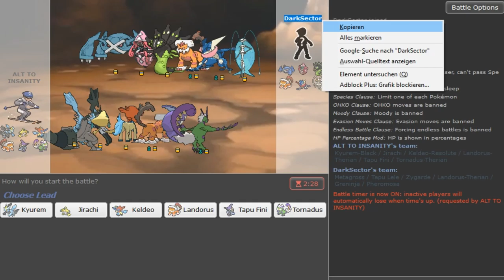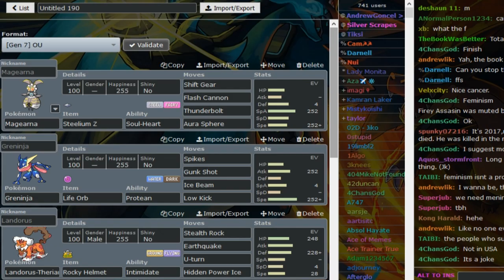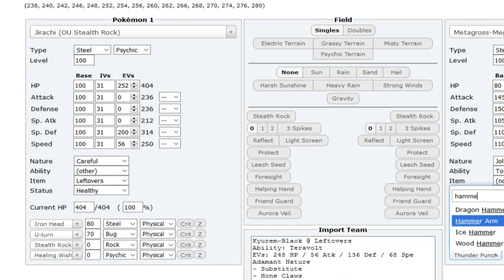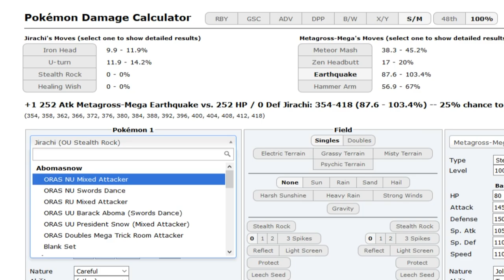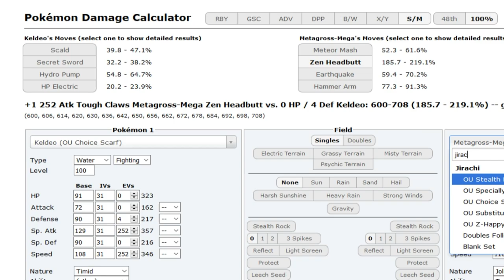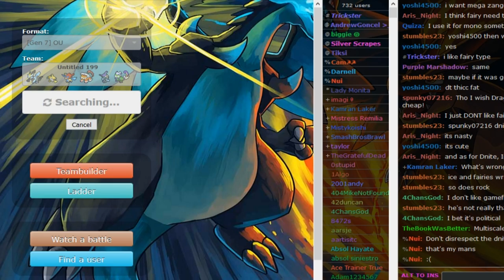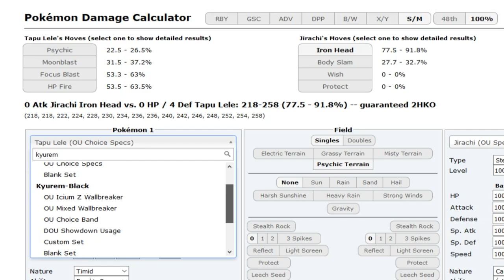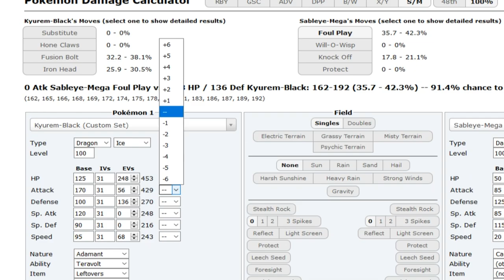Pokemon Sun&Moon OUShowdownRoad to top 10 #8 w/Dokkerich Sub Kyurem-b+Tapu Fini-How to beat stall